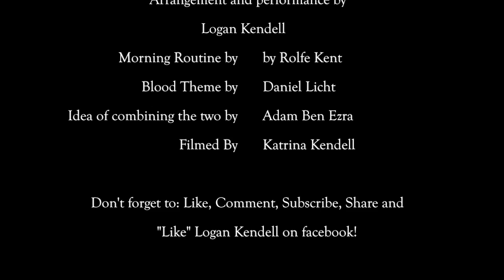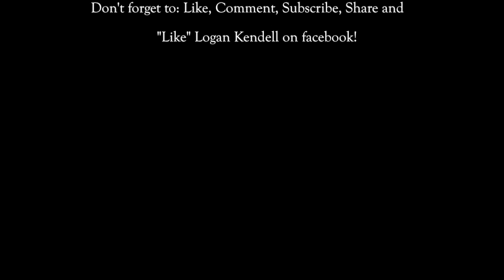"Dexter" Theme Song (as a 60's TV Spy Theme) - Logan Kendell (Gas Can Guitar & Tin Can Guitar)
This is what I think the Dexter Theme would have sounded like if Dexter had been a mystery TV serial in the 60's.
Everything you hear is me.
This was based on "Morning Routine" by Rolfe Kent and "Blood Theme" by Daniel Licht. I got the idea to combine the two from another FANTASTIC youtube video by Adam Ben Ezra
Both the Gas Can Guitar and the Cookie Tin guitar were built by me. You can see more from them by watching my other videos. I recorded this song back in February, but only got around to finishing the video today, which is why my facial hair totally changes. Many thanks to my wife for filming the video, and to Showtime and the entire Dexter Crew, for inspiring me...and not suing me or making me take down this video.